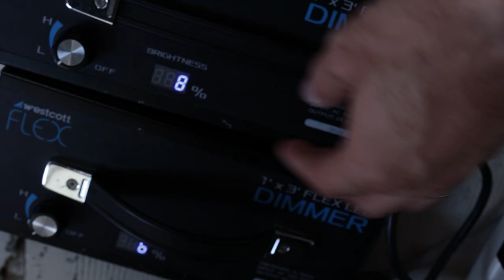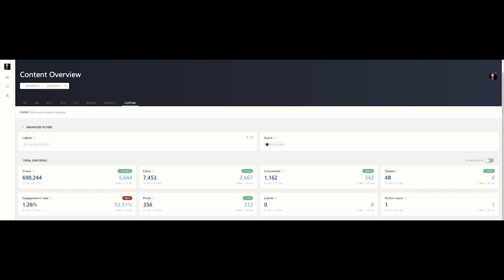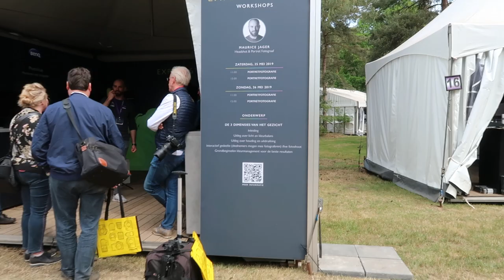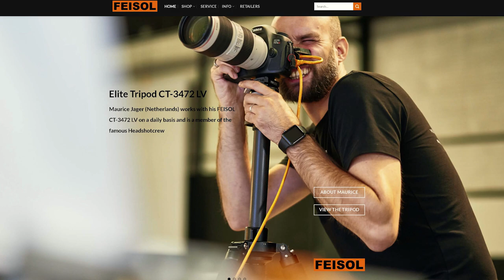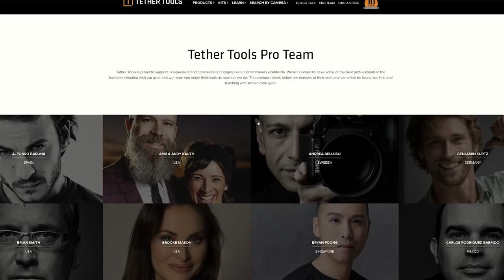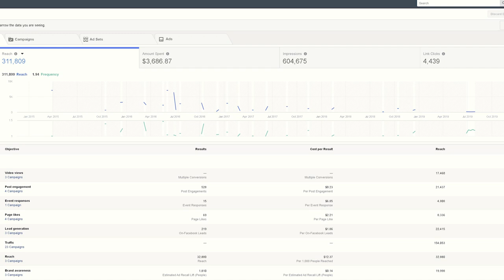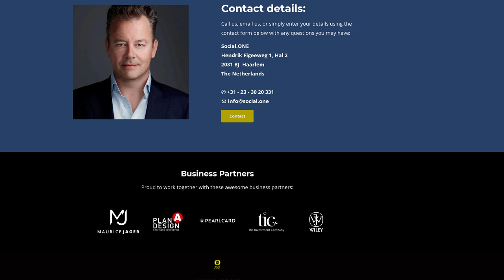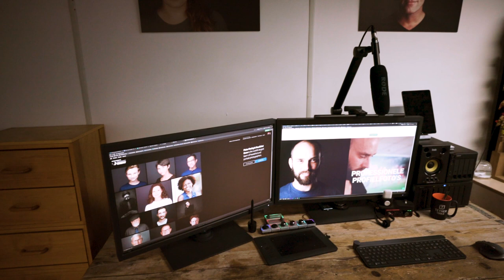The Headshot Crew Studio Series: Maurice Jager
Peter Hurley interviews headshot photographer Maurice Jager from Maurice Jager Photography about his headshot photography business.